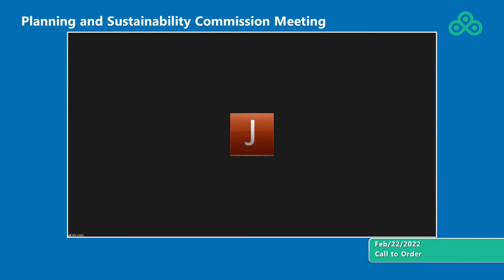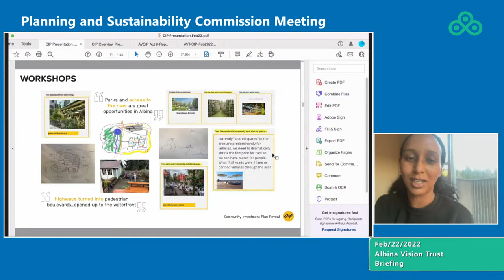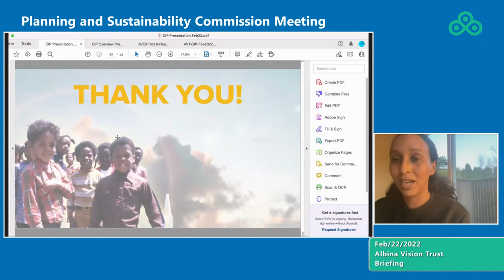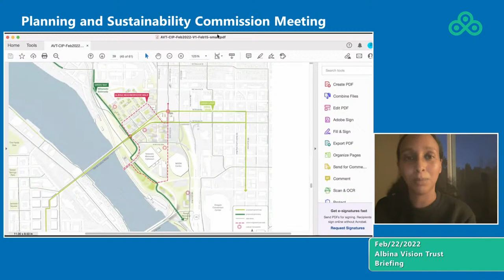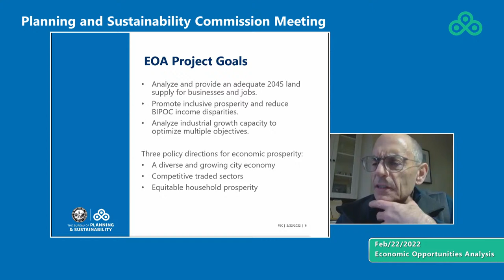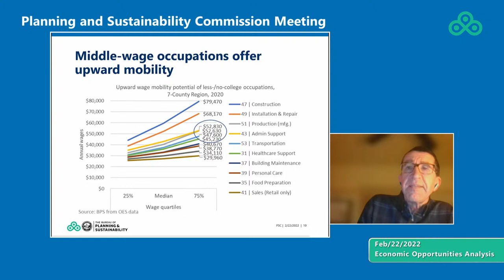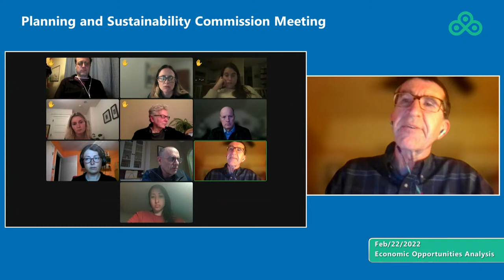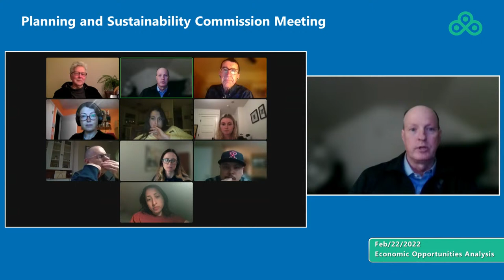Planning and Sustainability Commission 02-22-2022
6:18 Items of Interest from Commissioners
7:35 Director's Report
9:26 Consent Agenda
10:13 Albina Vision Trust briefing
1:26:11 Economic Opportunities Analysis briefing